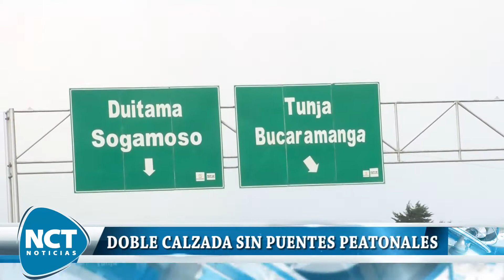DOBLE CALZADA SIN PUENTES PEATONALES